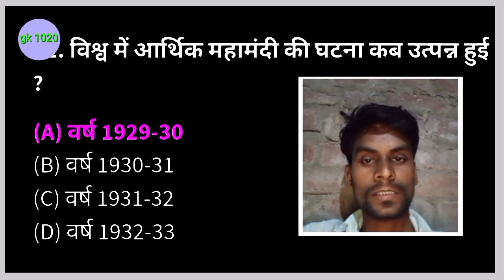Vishva mein arthik mahamandi ki ghatna kab utpann Hui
विश्व में आर्थिक महामंडी की घटा कब उत्पन्न हुई